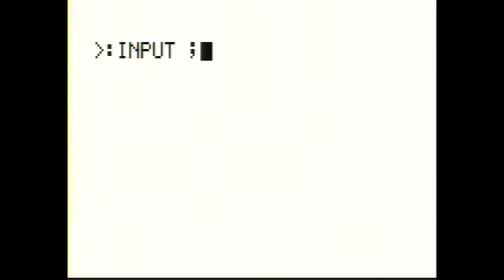Astrocade: Mazemaker II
Navigate a randomly generated maze.  Not bad.